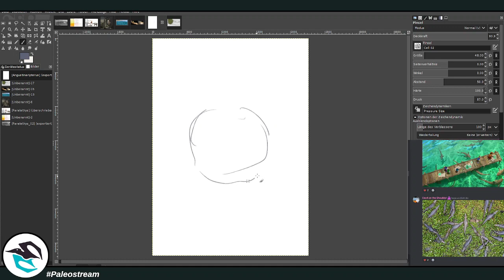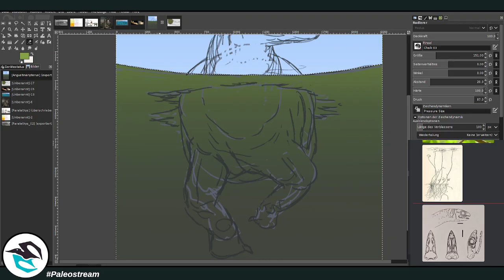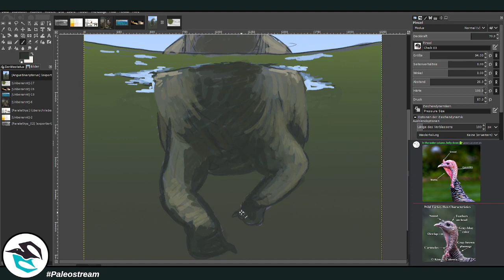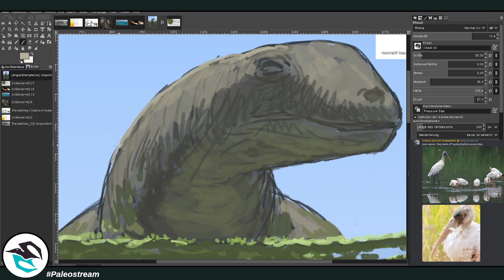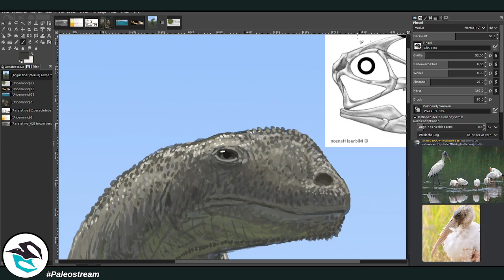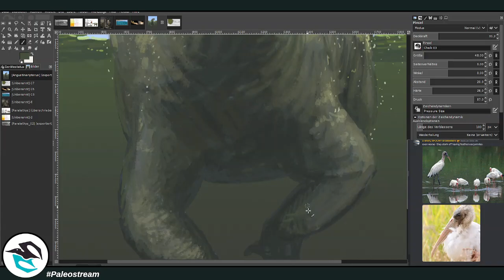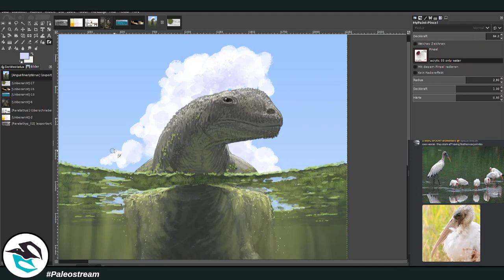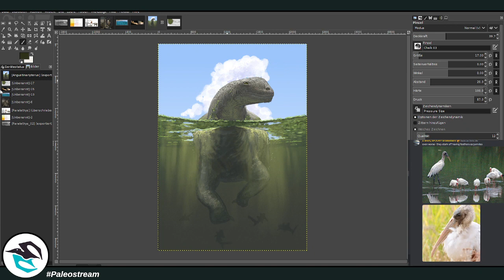Paleostream: Abrosaurus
Monday, 27th of October, 2024.
Special Dong Zhiming stream.